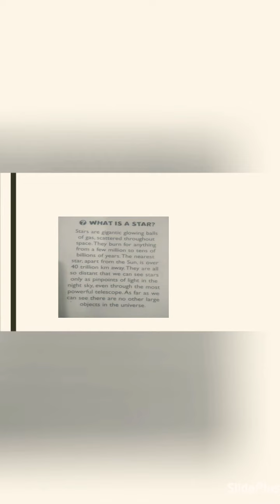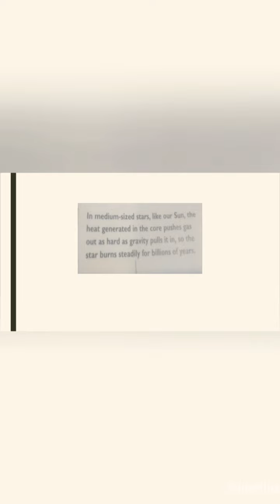Birth of a Star